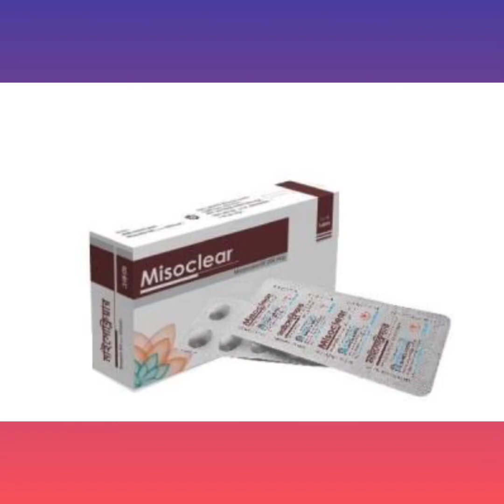Misoclear Tablet Bangla/ গ্যাস্ট্রিক আলসার দূর করে এবং মহিলাদের মাসিক ক্লিয়ার রাখে/Misoclear Tablet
Misoclear Tablet Bangla/ গ্যাস্ট্রিক আলসার দূর করে এবং মহিলাদের মাসিক ক্লিয়ার রাখে/ Misoclear Tablet/ Misoclear Tablet এর কাজ কি/ Misoclear Tablet Review নির্দেশনা :
আলসাররোধী
 ঘঝঅওউ জনিত গ্যাস্ট্রিক আলসার- এর ঝুঁকি কমাতে নির্দেশিত বিশেষ করে গ্যাস্ট্রিক আলসারের জটিলতার ঝুঁকি আছে এমন রোগীদের ক্ষেত্রে যেমন- বয়স এবং অন্য কোন রোগের কারণে দুর্বল রোগী। এছাড়া যাদের আলসারের পূর্ব ইতিহাস আছে সেসব গ্যাস্ট্রিক আলসার হওয়ার উচ্চ ঝুঁকিপূর্ণ রোগীদের ক্ষেত্রেও নির্দেশিত। ঘঝঅওউ থেরাপী চলাকালীন সময়েই মিসোপ্রোসটল নেয়া উচিত।
ঘঝঅওউ ব্যবহারজনিত গ্যাস্ট্রোইন্টেস্টইনাল ব্যথায় মিসোপ্রোসটলের কোন ভূমিকা নেই।

প্রসবকালীন
নির্দেশনা :
প্রসব ত্বরান্বিতকরণ  অসুবিধাজনক সারভাইকাল কন্ডিশনে প্রসব পরবর্তী রক্তপাত প্রতিরোধ ও চিকিৎসায়।

মাত্রা ও ব্যবহার বিধি :
আলসাররোধী মাত্রা : প্রাপ্ত বয়স্কদের ক্ষেত্রে : এনvএস এ আই ডি  জনিত গ্যাস্ট্রিক আলসারের ঝুঁকি কমাতে ট্যাবলেটের নির্দেশিত মৌখিক ডোজ হচ্ছে ২০০ দিনে ৪ বার খাবারের সাথে। যদি সহনীয় না হয় সেক্ষেত্রে ১০০ মাইক্রোগ্রাম ডোজ গ্রহণ করা যেতে পারে।

প্রসবকালীন মাত্রা : প্রসব ত্বরান্বিতকরণে : ২৫ মাইক্রোগ্রাম যোনীপথে ৬ ঘন্টা পরপর বা ৫০
মাইক্রোগ্রাম মুখে খেতে হবে ৪ ঘন্টা পরপর। প্রসব পরবর্তী রক্তপাত প্রতিরোধে : ৪০০ মাইক্রোগ্রাম থেকে ৬০০ মাইক্রোগ্রাম মুখে বা পায়ূপথে শিশু প্রসবের অব্যবহিত পরেই। প্রসব পরবর্তী রক্তপাত চিকিৎসায় : ১০০০ মাইক্রোগ্রাম পায়ূপথে অথবা ২০০ মাইক্রোগ্রাম মুখে খাওয়ার পাশাপাশি ৪০০ মাইক্রোগ্রাম জিহ্বার নীচে।

পার্শ্ব প্রতিক্রিয়া :
 এই ওষুধটি ডায়রিয়া এবং অন্যান্য গ্যাস্ট্রোইন্টেস্টাইনাল সমস্যা ঘটাতে পারে। ডায়রিয়ার ঘটনা কমানোর জন্য ট্যাবলেট খাবারের সাথে গ্রহণ করতে হবে

গর্ভাবস্থা ও স্তন্যদানকালে ব্যবহার : গর্ভবতী মহিলাদের ক্ষেত্রে প্রতিনির্দেশিত। গর্ভবতী হতে পারে এমন মহিলাদের ক্ষেত্রেও এটা ব্যবহার করা উচিত নয়  যদি না উক্ত রোগীর এন এস এ আই ডি  থেরাপী প্রয়োজন হয় এবং অনুরূপ ওষুধজনিত গ্যাস্ট্রিক আলসারের উচ্চ ঝুঁকি থাকে।Misoclear_Tablet_Bangla